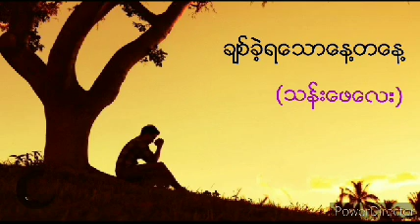ချစ်ခဲ့ရသောနေ့တနေ့ သန်းဖေလေး (ရေး-မောင်လေးအောင်)